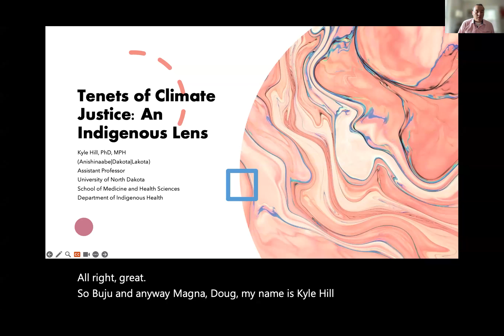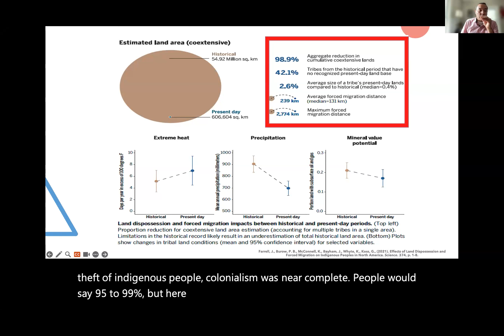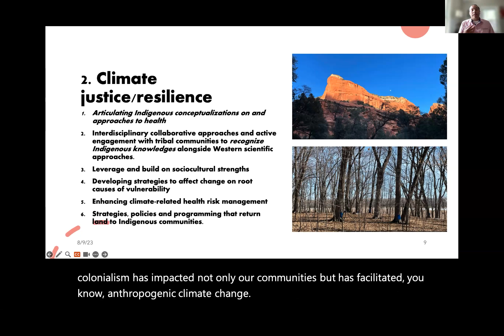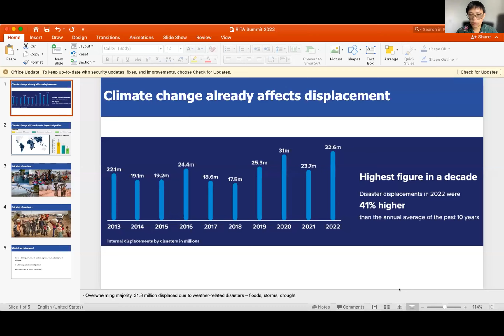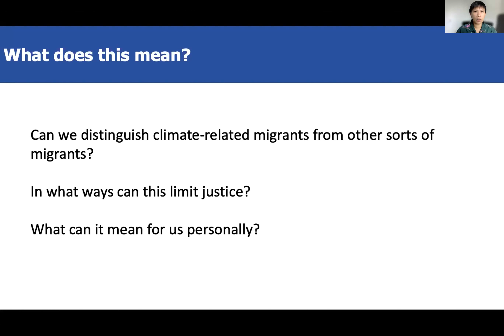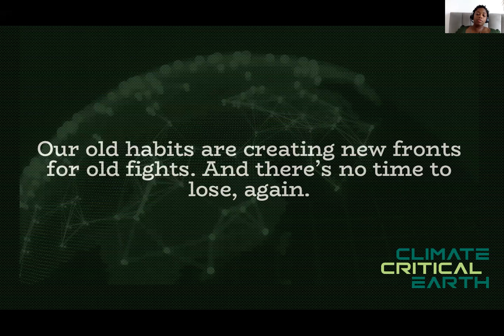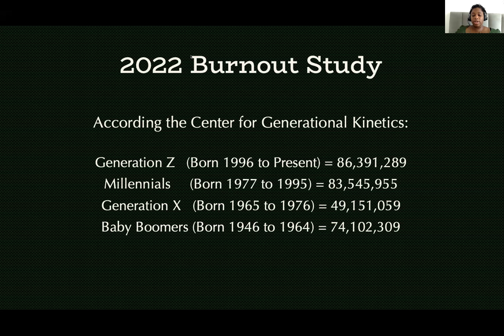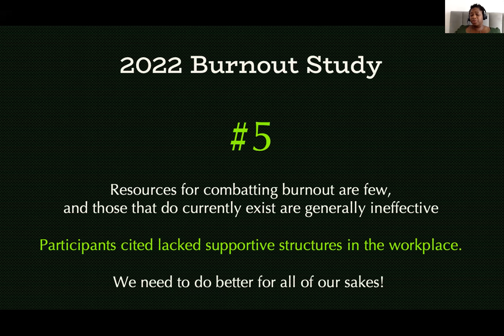RITA Summit Day 2 Panel 5 - The Pain We Carry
RITA Summit Day 2 Exploring the Emotional and Psychological Impacts of the Environmental and Climate Crises Panel 5 - The Pain We Carry: How Race, Gender, Class, and Globalization Intersect on Eco Anxiety and Climate Distress

Farhana Sultana moderating a conversation between Kyle X Hill Tamara Toles O'Laughlin and Kayly Ober